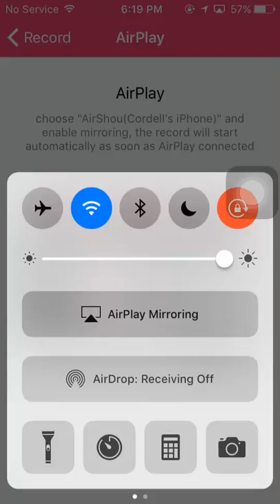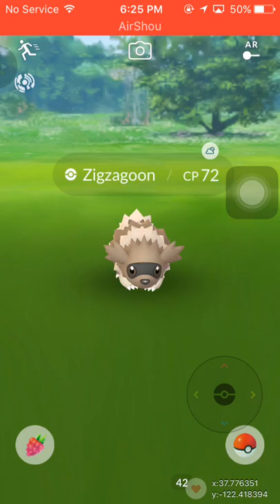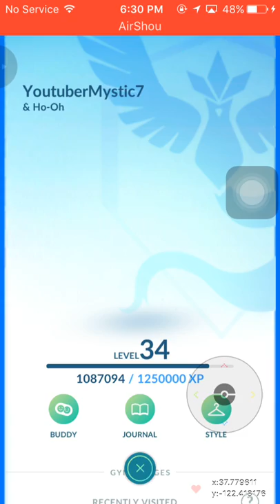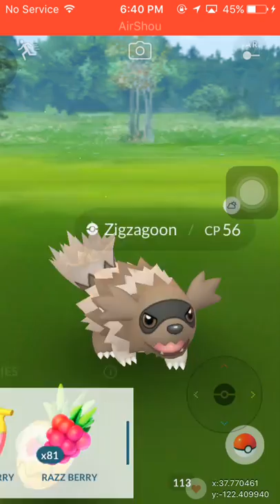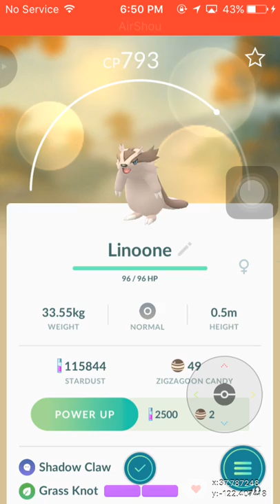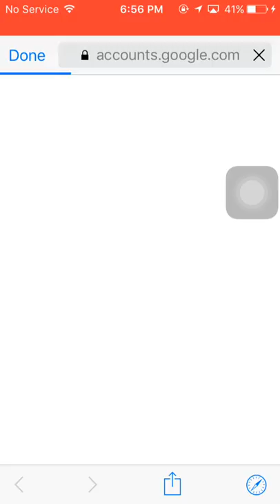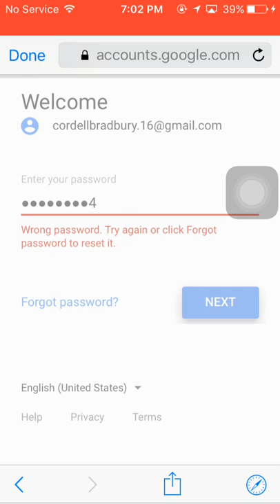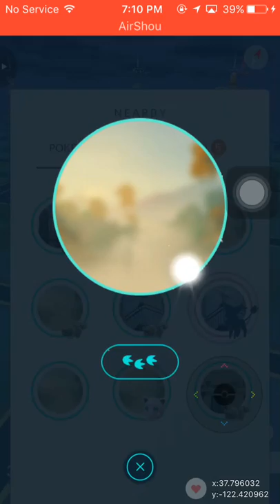OMG GEN 3 HAS BEEN RELEASED IN POKEMON GO